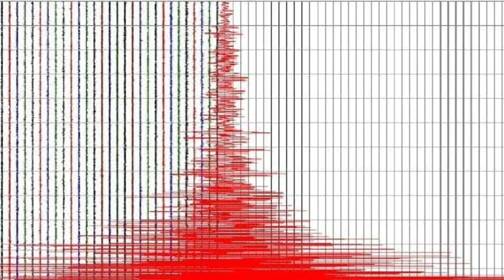Strong earthquake strikes west coast of Indonesia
7.3 magnitude earthquake indonesia,
indonesia 6.9 magnitude earthquake,
megathrust earthquake indonesia,
7.5 magnitude earthquake indonesia,
maluku indonesia earthquake,
7.2 magnitude earthquake indonesia,
6.1 earthquake indonesia,
indonesia earthquake 7.5,
indonesia earthquake 7.1,
indonesia earthquake 7.2,
indonesia earthquake 7 july 2019,
7.1 earthquake indonesia today, indonesia earthquake during namaz,